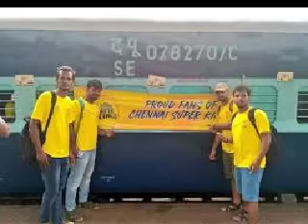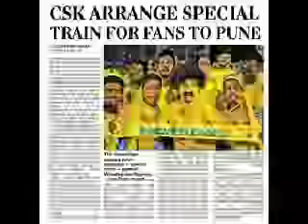All aboard the Whistle Podu Express Train full of CSK fans set off to Pune